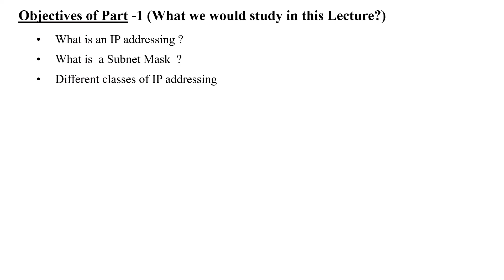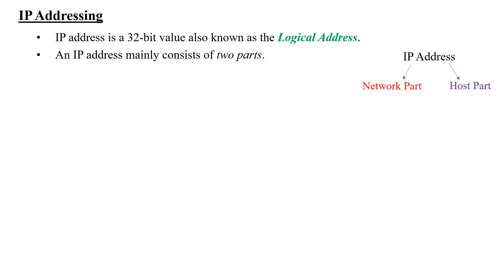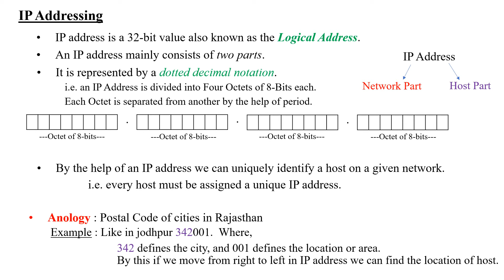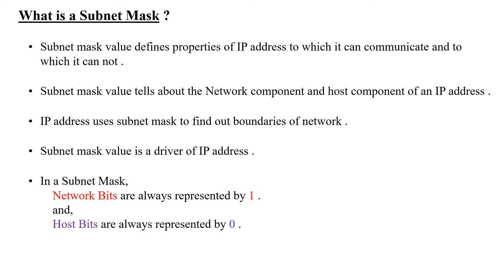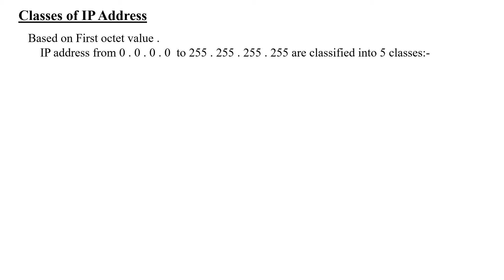CS 306 Unit 2 IP Addressing (Part -1)(Ankur Verma, GPC Jalore)